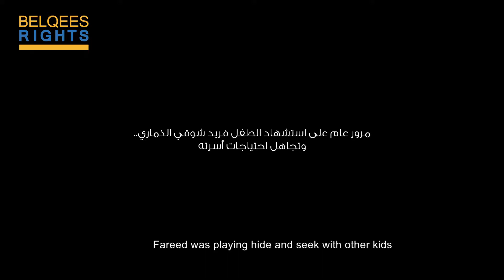The Child Fareed’s “Don’t Bury Me” Grabs Media Attention but Not Actions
The family of the martyred child Fareed suffers a tragic loss, poverty and ignorance towards their suffering.